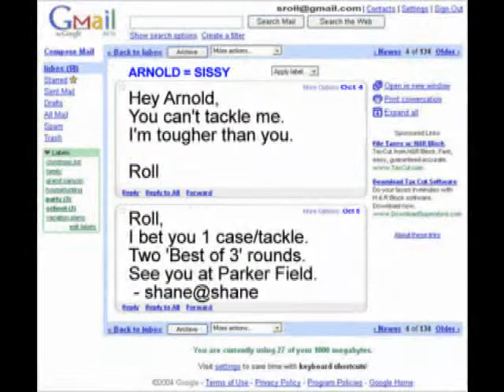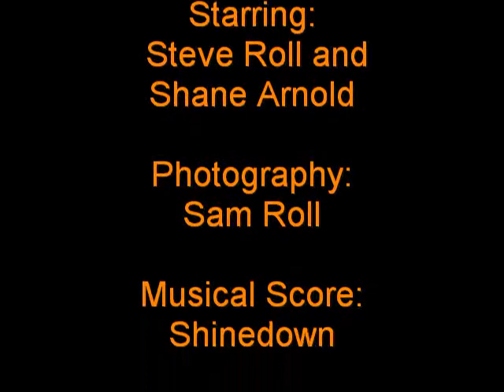Battle Of Lexington II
Clash of Forum Titans in a Tackle Football Match